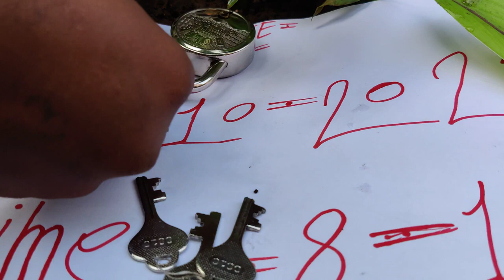😱. 9356353217. Mere Paas Hai original Kala 😱 haldi call me. 😱. 9356353217. 😱